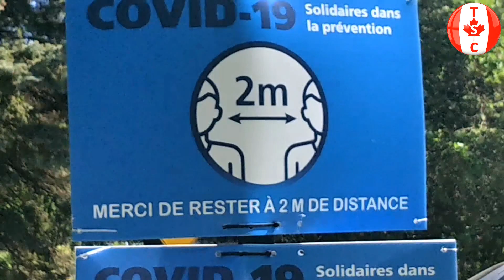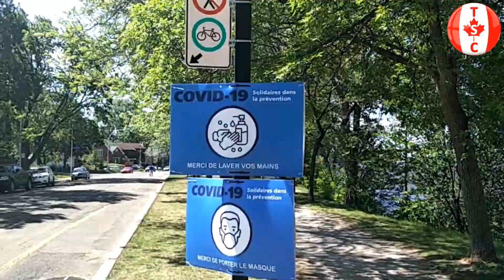Canada : Awesome Day / شوف كندا الحقيقية ، بلاد العز والجمال والطبيعة